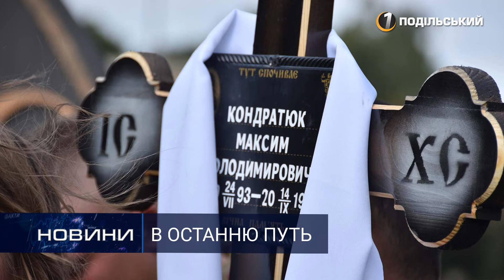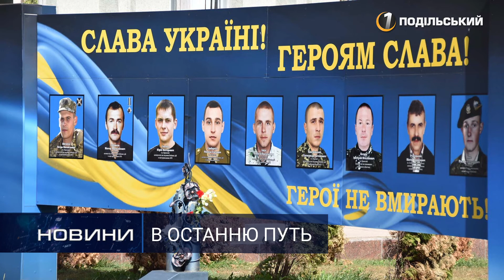Побратими обіцяють помститися! Перший Подільський 18.09.2019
Побратими обіцяють помститися!

На Хмельниччині провели в останню путь 26-річного Героя – спецпризначенця старшого сержанта Максима Кондратюка.